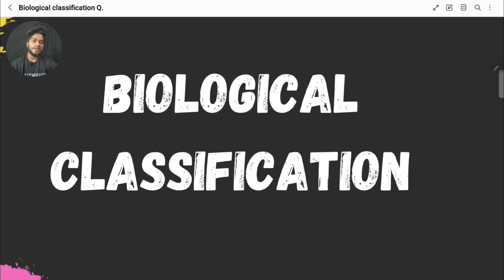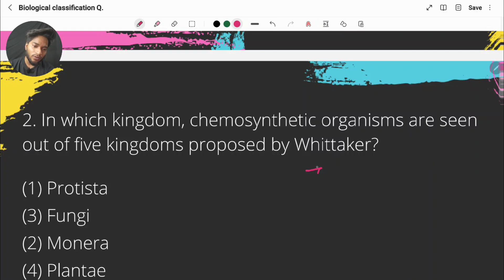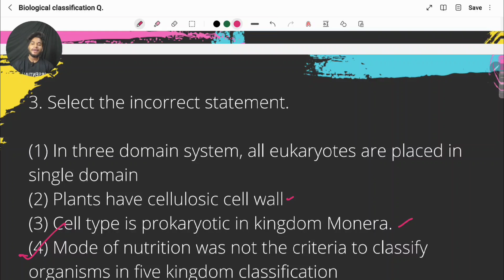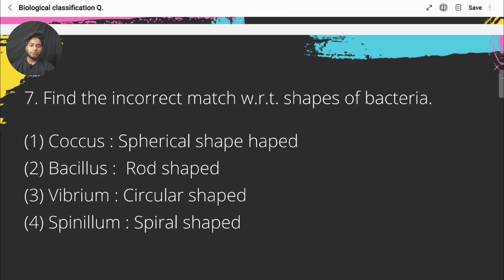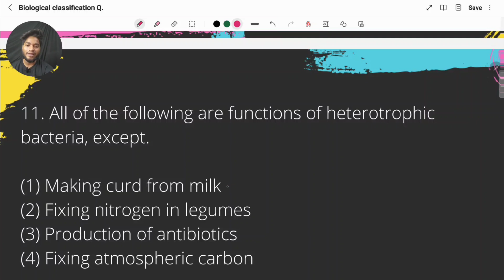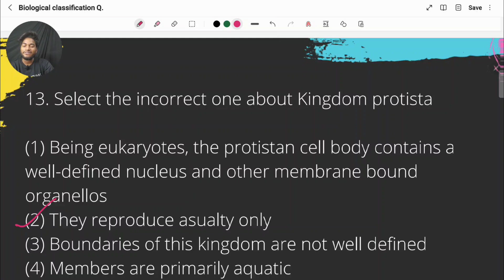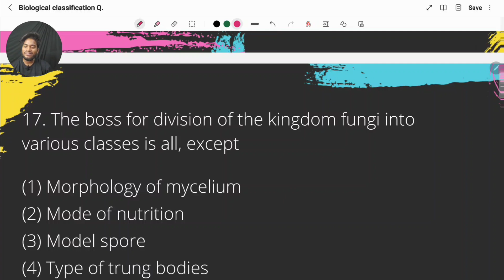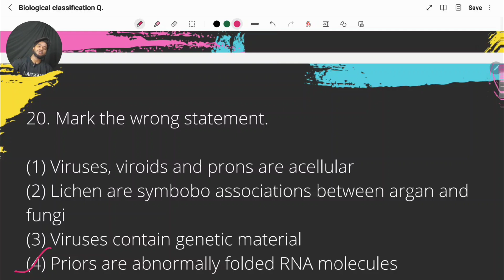Biological Classification Important Questions | Neet 2024 | MH-CET | Bank Of Biology | Shivay Sir